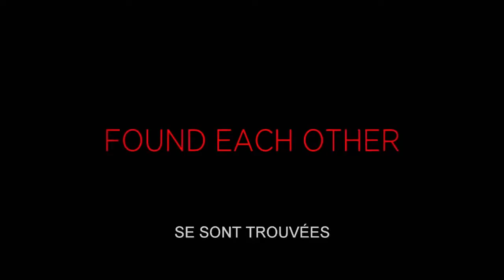UN OURS ET DEUX AMANTS Bande Annonce VF 2017